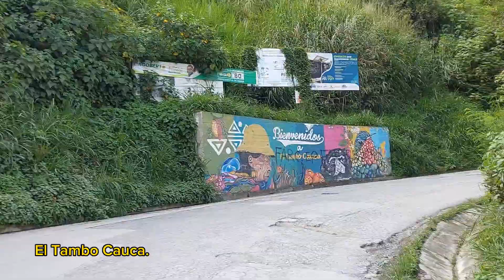El Tambo Cauca 2024